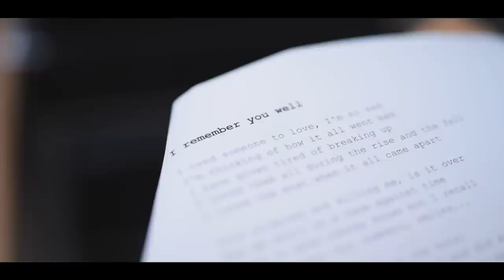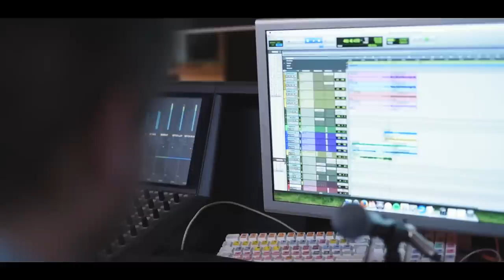Fródi - "I Remember You Well" (Official Video)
Taken from the album "Ultramarine" - release date June 2016 - on Target Records

Video by Eyðun Müller Thomsen

Recorded at Studio Bloch

Engineered, mixed & mastered by Fred Ruddick

Words & music by Fróði Hansen

I Remember You Well

I need someone to love, I'm so sad

I'm thinking of how it all went bad

I have grown tired of breaking up

I loved them all during the rise and the fall

I loved the most when it all came apart

Your silences are killing me, is it over

Are we still in a race against time

Where it goes nobody knows but I recall

Blazing eyes, hot summers, smiles...

I remember you well at the hotel

And the things that we said and did as well

But then you got away, didn't you baby?

Leonard Cohen is on, conveying both beauty and misery in a song

And here I am drumming my heart to the ticking of clocks

Chained but free it's killing me, when is it over

Say that you're alone and feeling fine

Still in dreams, Ultramarine

I still recall

Wet lips, smiles and your blazing eyes